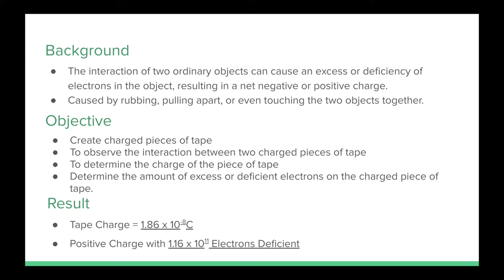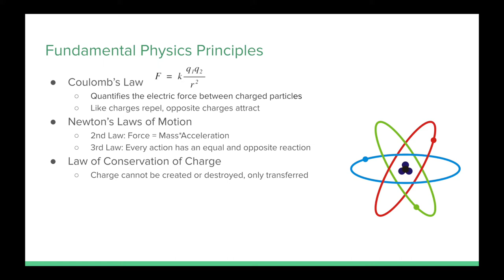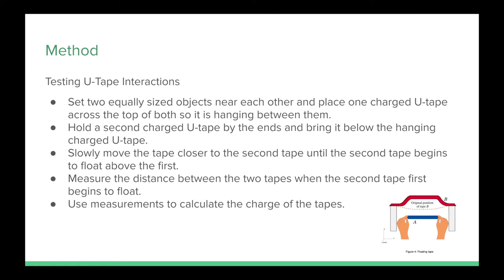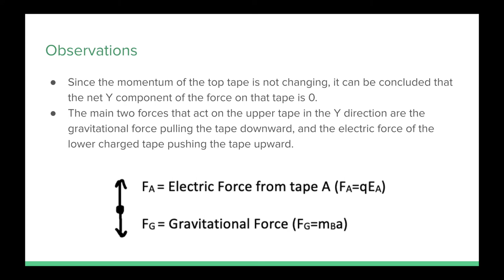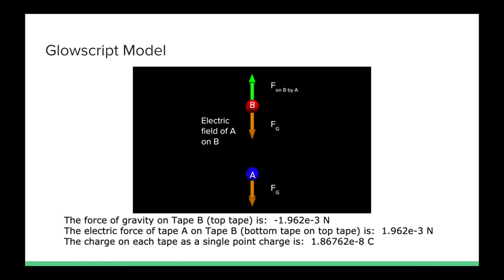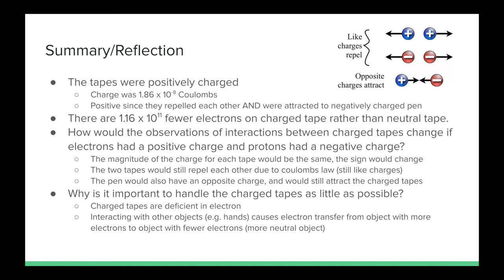GT PHYS 2212 Lab 1- Charged Tapes